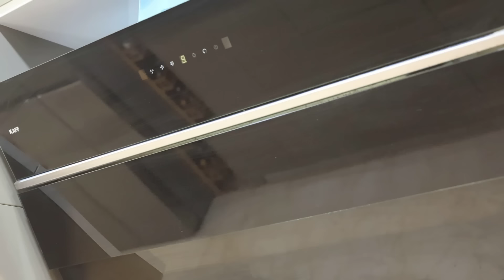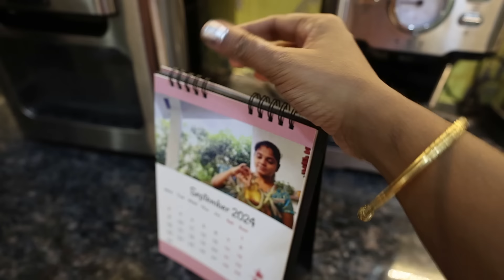Vlog#84 ||🤩KITCHEN TOUR || Romba casual'a oru Kitchen Tour#youtube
USE CODE- *Homeseasonedwithlove*

#8.9.2024

Dear Family,